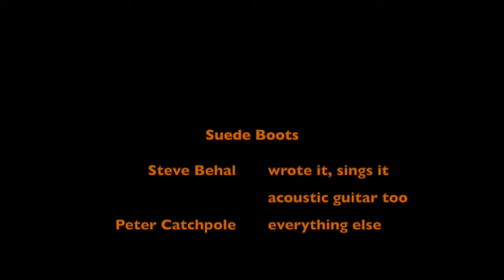Suede Boots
This video cradles Steve's song: Suede Boots. He banged it out one day with his voice and Hummingbird into my computer. I added all of the accompanying noise to put meat on the bone, as it were.